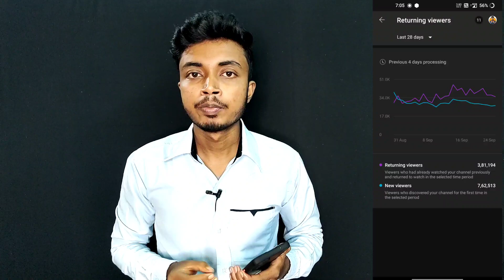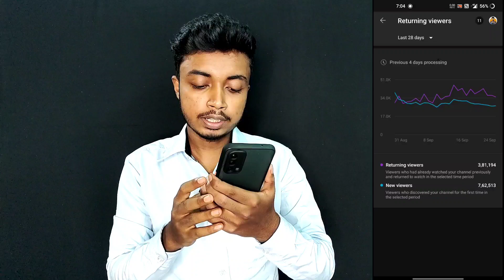Returning Viewers Kya hota hai ? Grow Your YouTube Channel 2021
✓✓My Equipment :
Digitek Tripod
Digitek 18H Ring Light